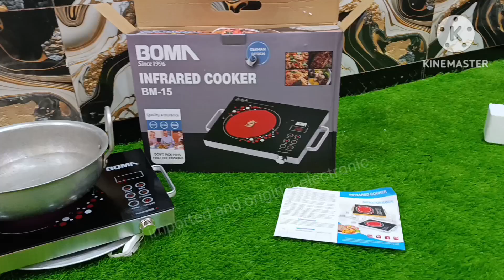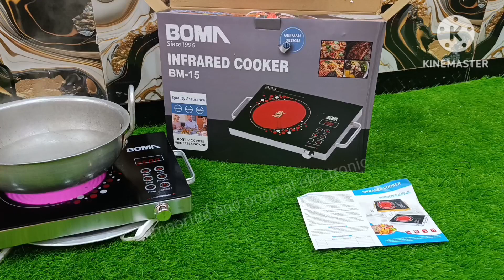Best high quality imported electric Boma infrared cooker ceramic cooker hot plate new model review//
Boma infrared cooker ceramic cooker hot plate electric imported ceramic cooker new model new design best quality high quality full review and unboxing and using